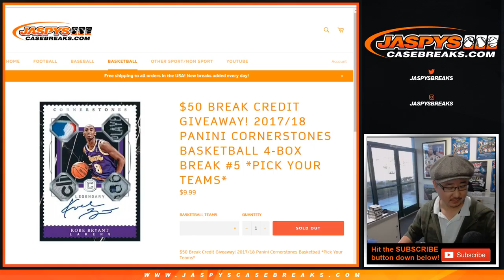RANDOMIZER || Sa, 04/13/19 || 4Box PYT #5 || 2017-18 Panini CORNERSTONES Basketball (NBA)